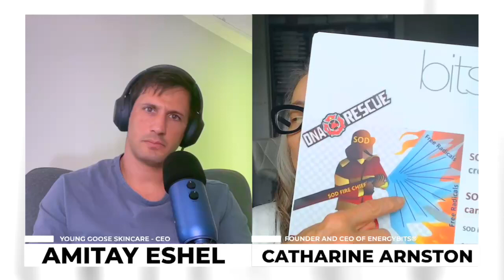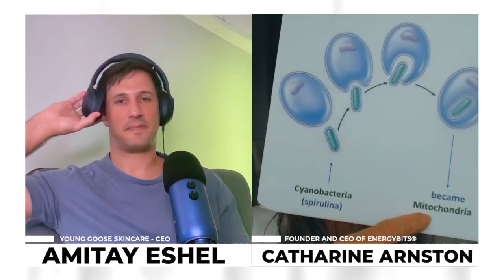Catharine Arnston: Harnessing the Power of Algae for Youthful Skin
Did you know that one gram of algae has the same nutritional value as a thousand grams of fruits and vegetables? Not only does algae contain 18 of the 20 amino acids, it’s also packed with antioxidants that are necessary for protecting elastin from free radical damage. This underestimated superfood has the potential to boost our skin health from the inside out.

In this episode, host Amitay Eshel, the CEO of Young Goose, is joined by Catharine Arnston to explore how algae can have a positive impact on our skin health. We discuss the many health benefits of algae, including how it works to protect our mitochondria. We also cover how to incorporate algae into your routine, and the fascinating evolutionary history of algae.

Catharine Arnston is the founder and CEO of ENERGYbits. Catharine's inspiring journey began when her sister's breast cancer diagnosis led her to the power of nutrition, particularly the incredible potential of algae, an overlooked superfood with exceptional nutritional benefits. With ENERGYbits, she's on a mission to bring the powerful benefits of this superfood to the mainstream, offering algae tablets that are toxin-free, non-GMO and packed with 64% protein and 40 vitamins and minerals.

What we discuss:
[00:04:10] Some of the health benefits of algae
[00:13:45] Antioxidants in algae contribute to elastin production
[00:19:09] Algae produces virtually no free radicals, protecting your mitochondria
[00:26:10] Spirulina is a healing algae that protects the mitochondria
[00:37:25] Algae can help with hair growth, energy levels, and stress
[00:40:35] Fish get their omega-3 from algae
[00:48:09] Algae has a unique DNA that is different from the rest of the body

Key Takeaways:
Algae has been found to have numerous benefits for the skin, including promoting skin health from the inside out. Algae contains compounds that can help increase collagen production, which can help improve skin elasticity and reduce the appearance of fine lines and wrinkles.
Healthy blood helps keep our skin healthy and youthful by providing essential nutrients and oxygen to the skin cells, keeping them rejuvenated and preventing premature aging. Iron is an essential component of healthy blood, and algae is one of the richest sources of iron in the world.
Spirulina (a type of blue-green algae) has the highest concentration of superoxide dismutase in the world, which turns free radicals into water, protecting your mitochondria and restoring your skin's vibrancy.